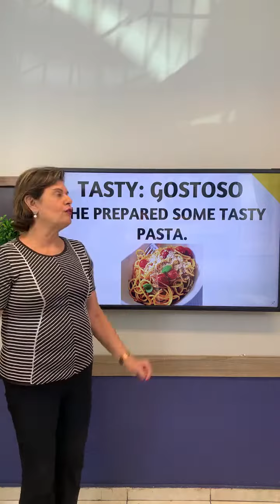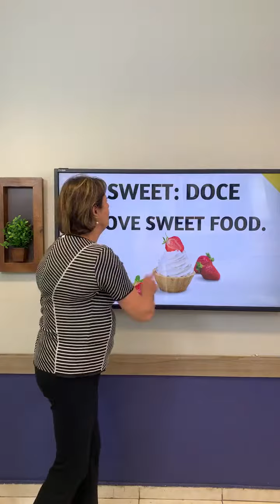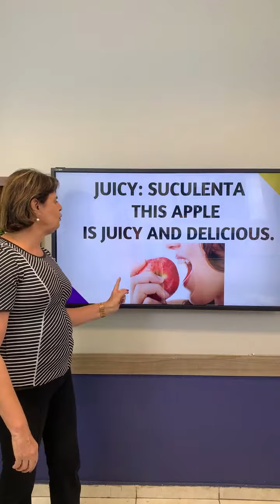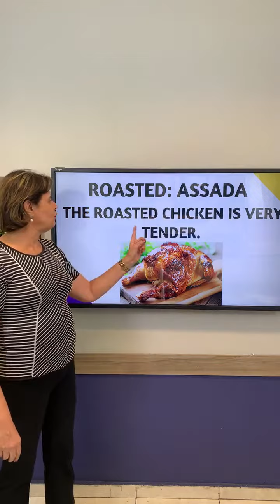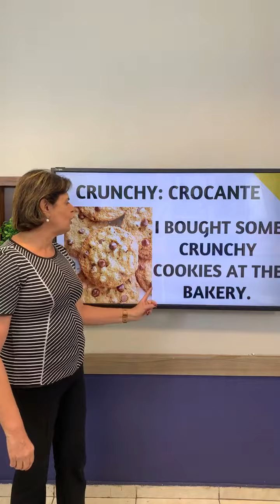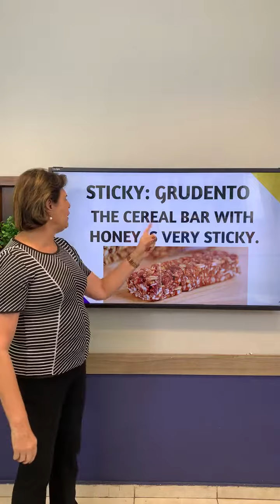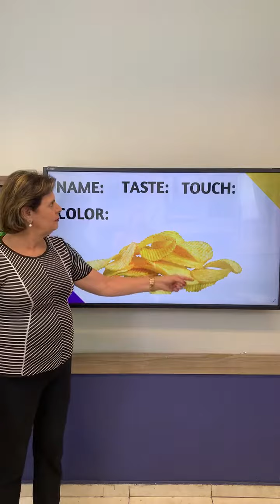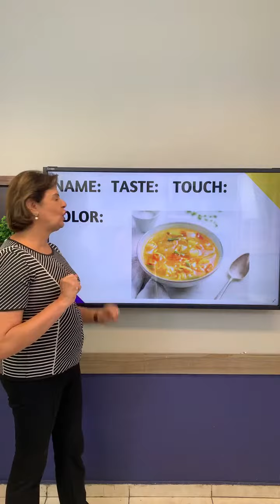Como descrever comidas em inglês!